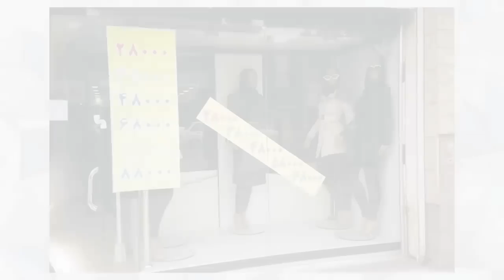10 ZWYKŁYCH RZECZY ZAKAZANYCH W RÓŻNYCH KRAJACH